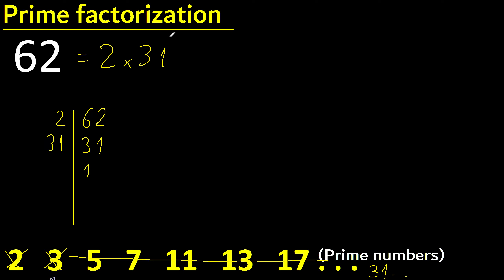Prime factorization of 62 , How to find prime factors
decomposition of prime numbers and factors
factorization of numbers
factor a number
Solved exercises on decomposition of a number
example of decomposition of a number
how to decompose a number